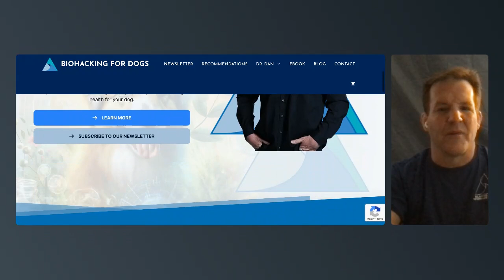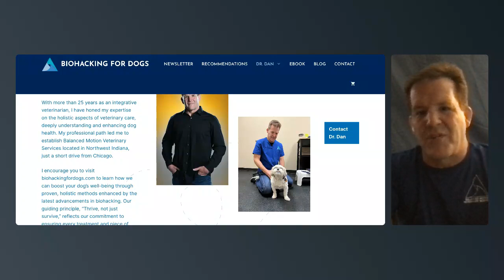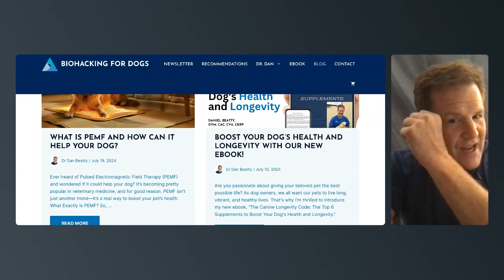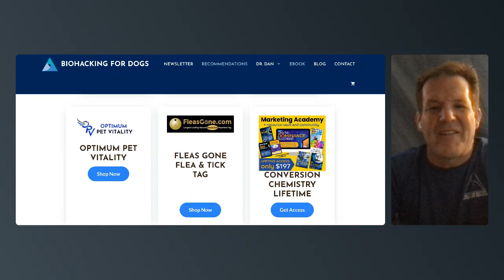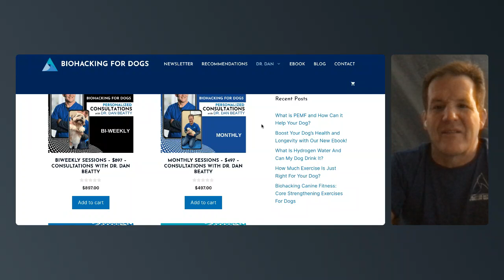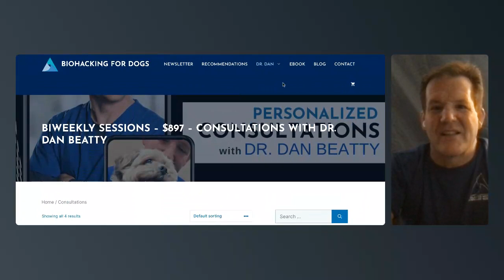Biohacking for Dogs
A run through of the website and what I offer at Biohacking for Dogs.